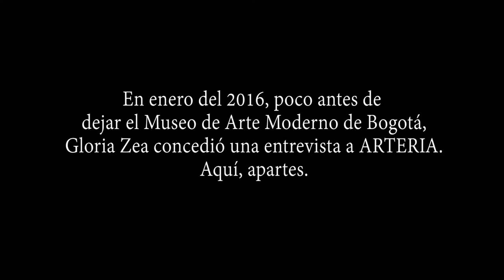Entrevista con Gloria Zea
En el 2016, antes de su salida del Mambo, Gloria Zea habló con ARTERIA. Aquí, apartes de esa entrevista.